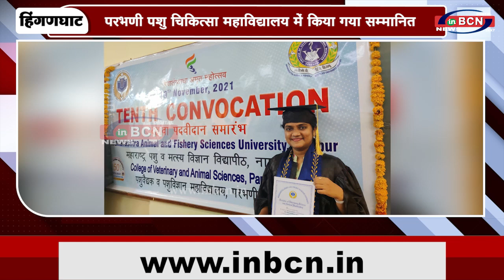पूजा चव्हाण को डॉक्टर की उपाधि से सम्मानित किया गया | INBCN NEWS